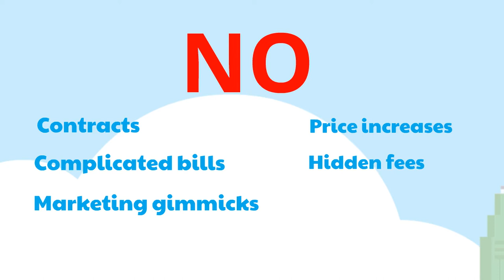Cloudwifi High-Speed Internet for Condos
Meet Susan, the property manager of a high-rise condominium in the city. Susan wanted to bring her board of directors a better Internet alternative that wasn’t the big blue or red. But she didn’t know how. until she found Cloudwifi!

Cloudwifi is a very different kind of Internet company.  The network has been specially designed for high-rise buildings in the city.  Unlike your typical Internet company, Cloudwifi doesn’t believe in contracts, complicated bills, marketing gimmicks, price increases, or hidden fees.  And no modems to buy or rent either!